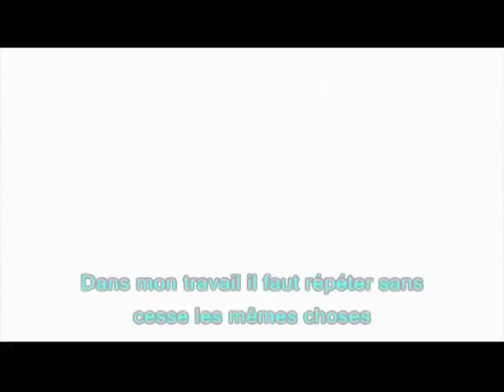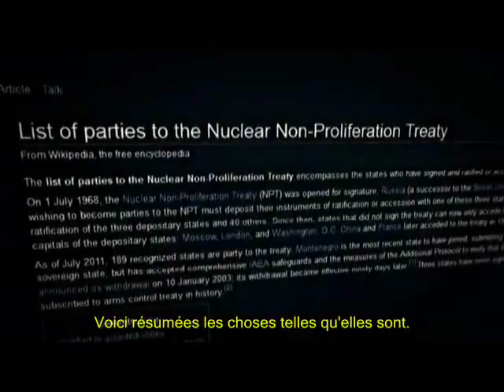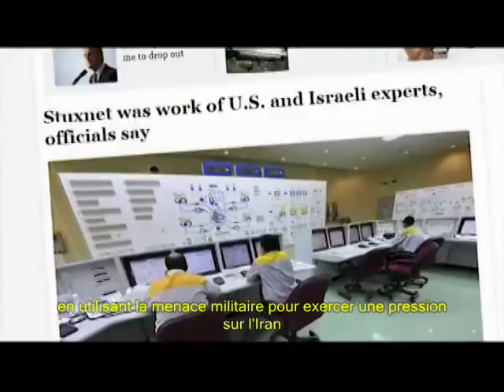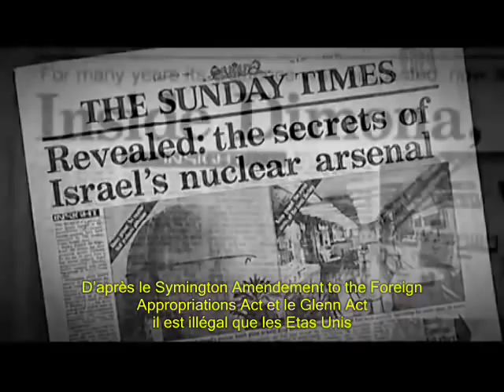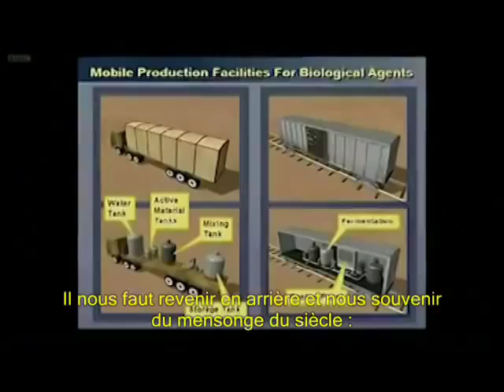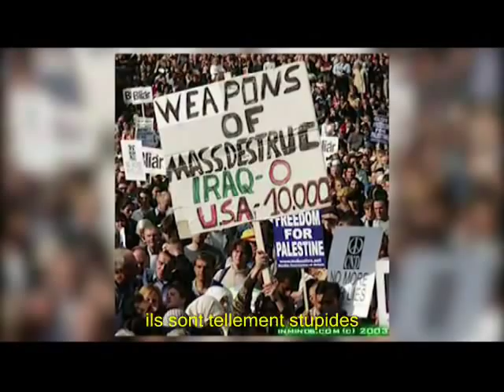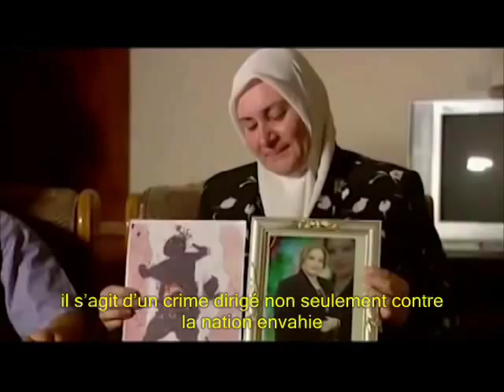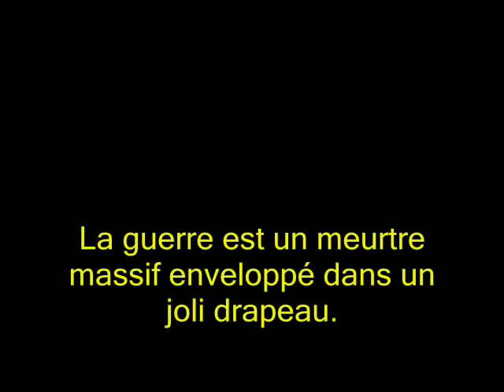Armes destruction massive : meme mensonge pour Iran que pour I'irak